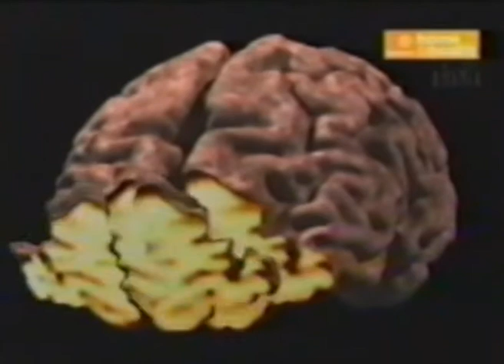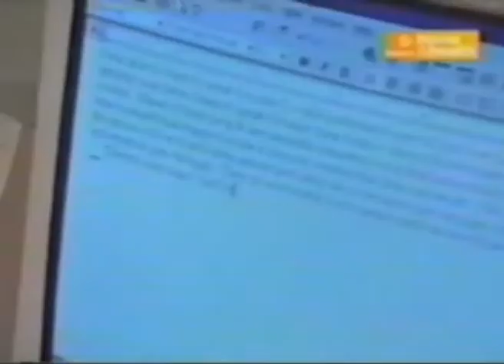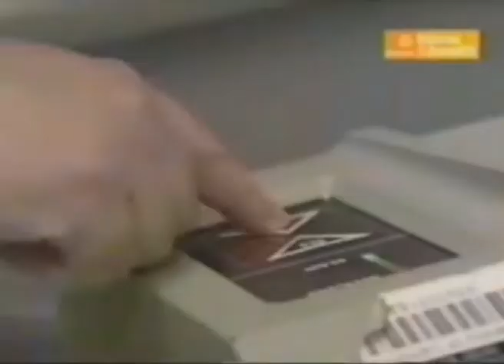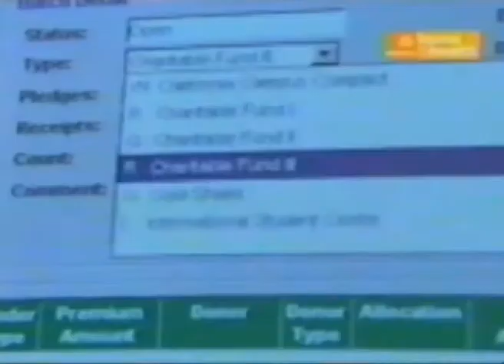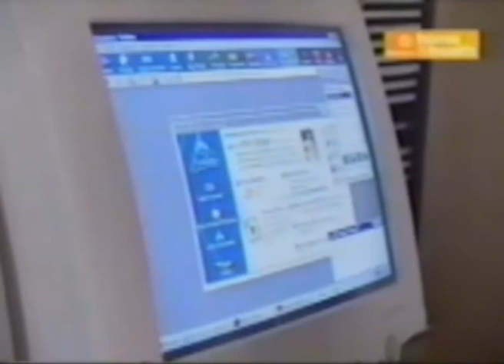Autismo Parte 2/3